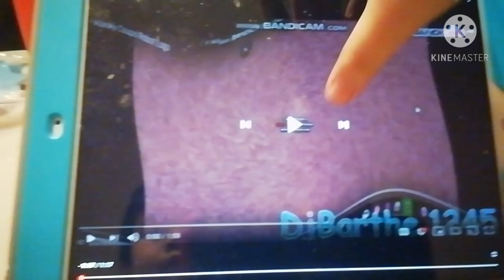December 12, 2020